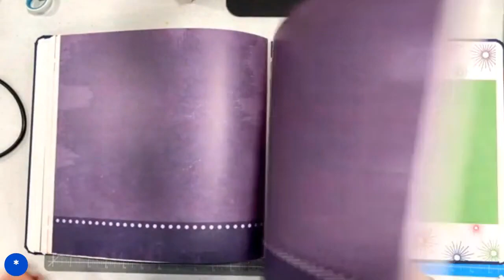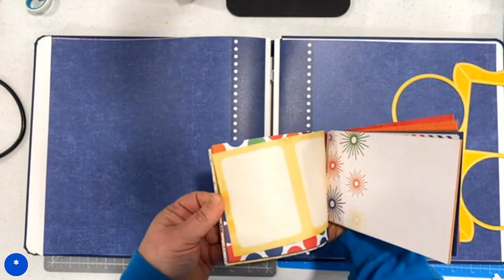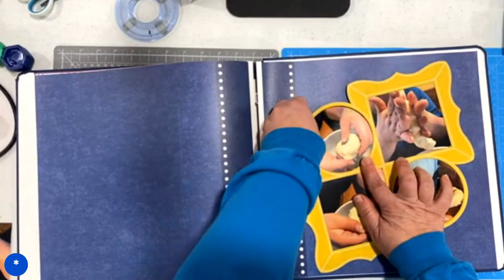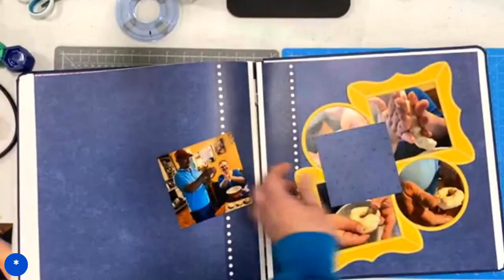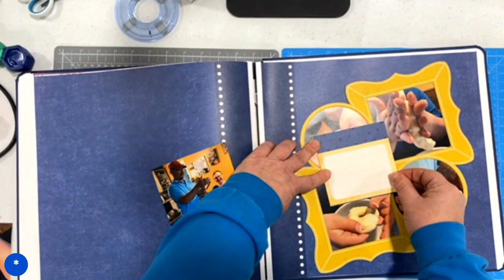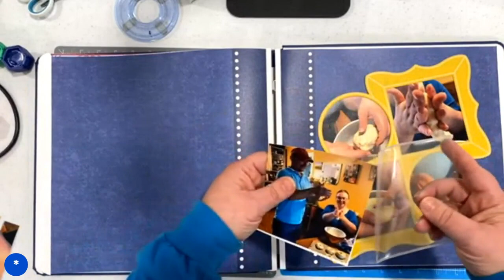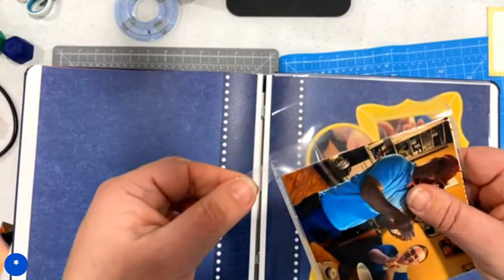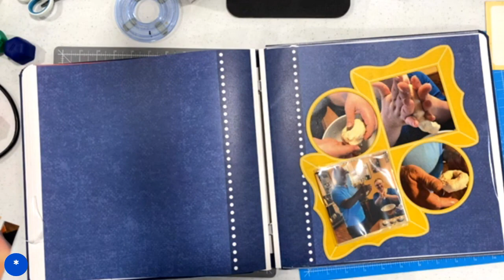This Life and Scrap Happy, too lasers built onto Fast2Fab with peek a boos!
This Life, Scrap Happy, too lasers, and Fast2Fab.  Oh my!
I am so excited about this new This Life collection!  It is everything I have been dreaming about!  A few short weeks ago we started using Adventure Park combined with the School Times Pages, well, now we have MORE options!  And it brings me SO MUCH JOY!  Check it all out!
Yes, This Life has a bundle special through this Friday at 1et.  If you do not already shop with an advisor, please consider me.  🙂